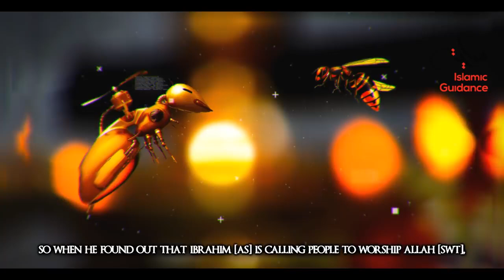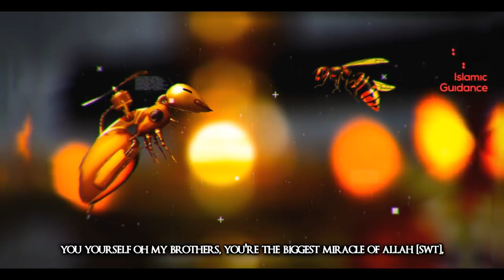Qur'anic Miracle - The Fly Challenge